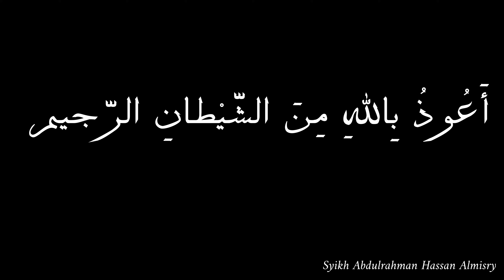paragraf bahasa arab Buku Takalam Al Arabiyah jilid 3 | pelaajaran 8 halaman 117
Atau Infaq Ke Rekening Ini:
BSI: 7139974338